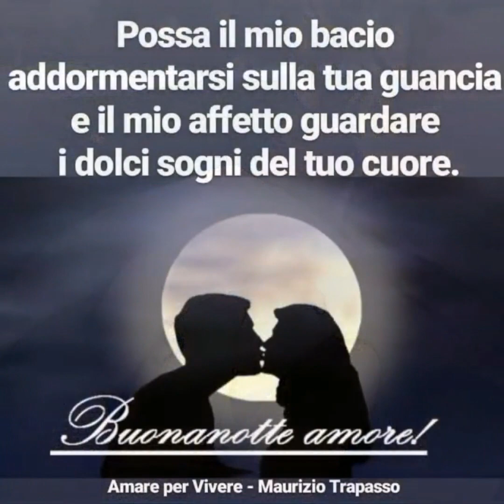Buonanotte 🌷😘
"Riposa gli occhi e non pensare
c'è la notte che ti aiuta
e dormi e lasciami giocare
a quando non sarai più qui
a quando un giorno un nuovo amore
ti riscalderà di più.
E dormi stretta alla mia pelle
che domani non si sa...
e sogna che il tuo compleanno
tornerà tra appena un anno
e avrai volato e navigato
ed io chissà dove sarò
ma se c'è un posto nel tuo cuore
non farò rumore
tienilo per me. ♥️♥️